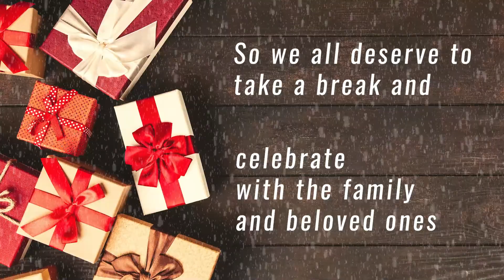Holiday card for Partners 2020 - MultiSoft Innovative Solutions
Merry Christmas from all of us at MultiSoft Innovative Solutions!